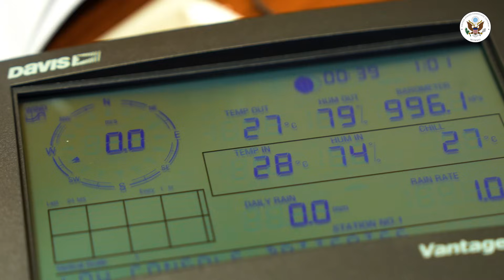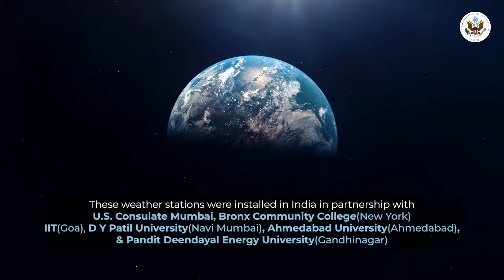Meet the Climate Action Warriors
Our partnership can help combat climate challenges! Students from Bronx Community College of New York came together with students from IIT Goa, D. Y. Patil University in Navi Mumbai, Pandit Deendayal Energy University in Gandhinagar, and Ahmedabad University to set up solar-powered weather stations in Maharashtra, Goa, Chhattisgarh, Madhya Pradesh and Gujarat. Join us in giving them a huge shoutout this International Day of Clean Air for Blue Skies!